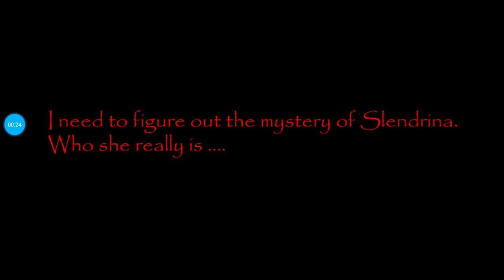House of slendrina again